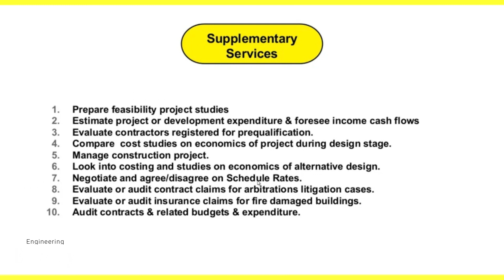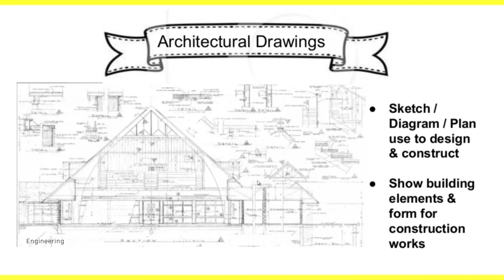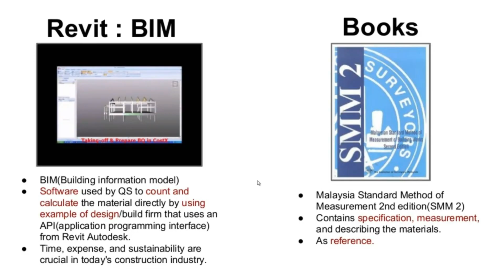Roles and Responsibilities of QS (Quantity Surveyor) Engineer in Construction Industry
In this video, you will know What are the Roles and Responsibilities of QS (Quantity Surveyor) Engineer in Construction Industry in Details.

QuantitySurveyors BillingEngineer Roles Responsibilities learningtechnology Thanks to everyone who contributed their videos to our You Tube channel!